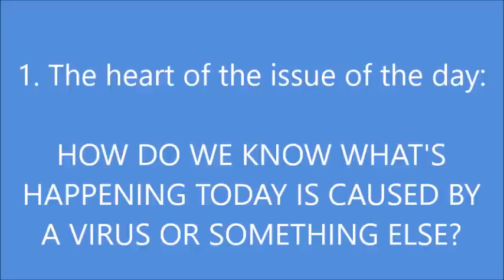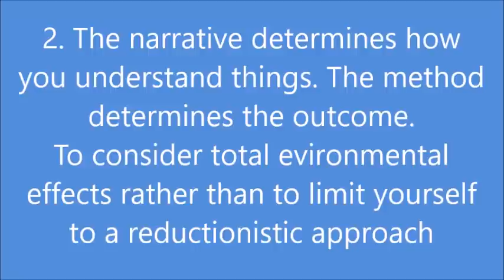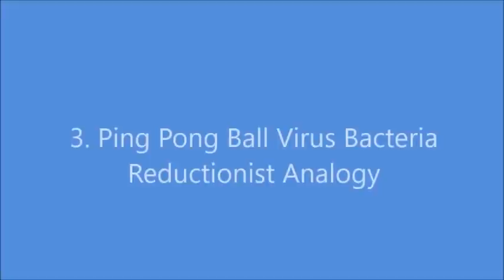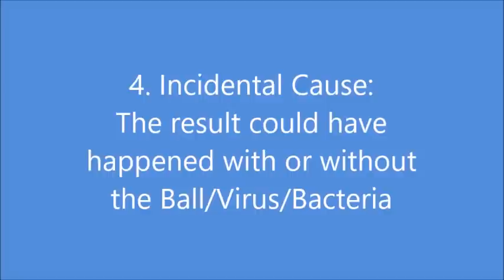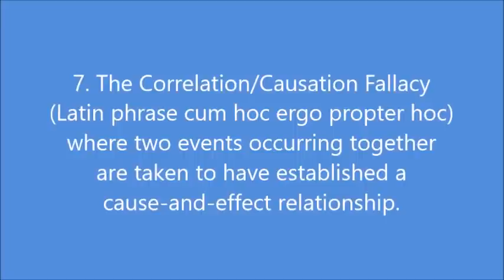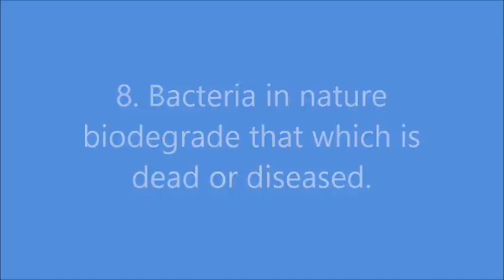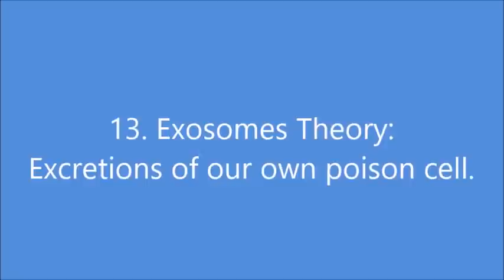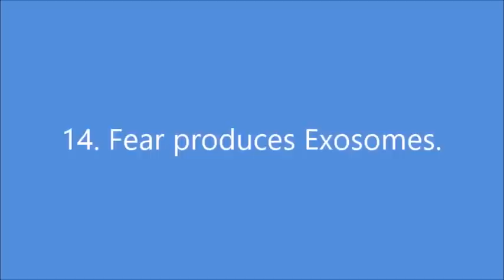A Lesson on Logic with Tom Cowan, MD